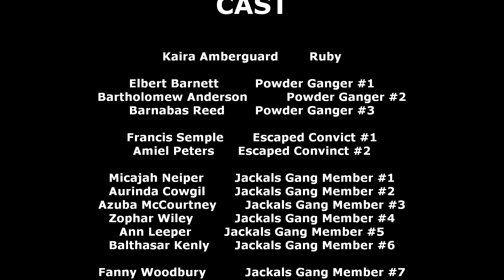Tales of the Wasted : Nevada Patrol Station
Nothing special, I was bored and wanted to mess around with video making for the day so I made a mini-movie with no real sequence. Hope you enjoy!